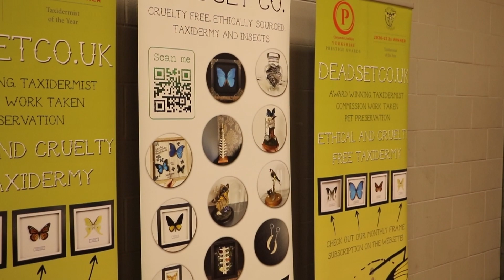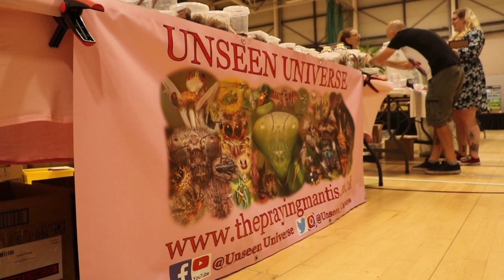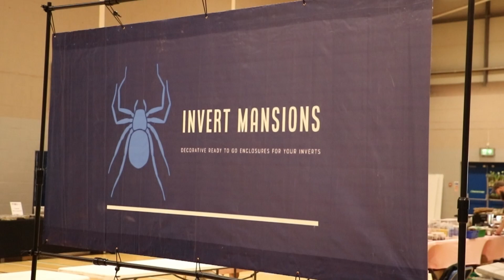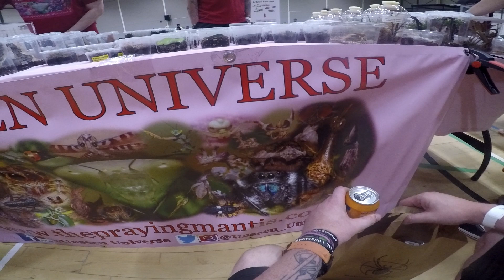Scottish Invertebrate Show 2022 in Glasgow (special guest Nick Baker)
If you enjoy watching me faff about then please do me a solid and share it about. You can suggest things for me to explain or whatever - I have decades of experience so why not use me.

I really appreciate all of my viewers and it's you peeps that keep me doing what I do - but if you want to support me even more then click on any of the links below - all channel members and Patreon members get wristbands just for joining and access to a private Whatsapp group

My name is Gar and, on this channel, you'll find educational videos about tarantulas, true spiders, scorpions and other arachnids/invertebrates. My passion is for "old world" tarantula like Poecilotheria, Cyriopagopus and Phormingochilus BUT I'm also in love with the true giants - Theraphosa (Goliath Birdeater) If you enjoy my videos then please consider subscribing.
Sharing knowledge, experience, tips and tricks are my primary objectives.